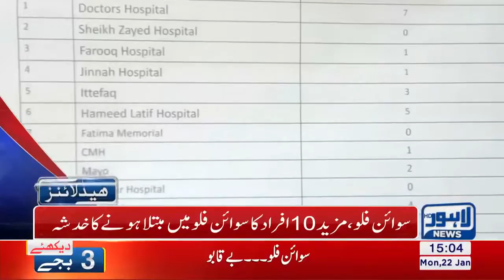03 PM Headlines Lahore News HD 22 January 2018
Watch News for Poor hygienic conditions in operation theaters of hospitals, Justice for Zainab, Zainab's father's statement, DNA profile prepared, Raja Pervaiz Ashraf's statement, Drug.

News Headlines | 3:00 PM | 21 January 2018 | 24 News HD 24 News HD is one of the leading news channels of Pakistan bringing you the latest current affairs from Pakistan and around the world..